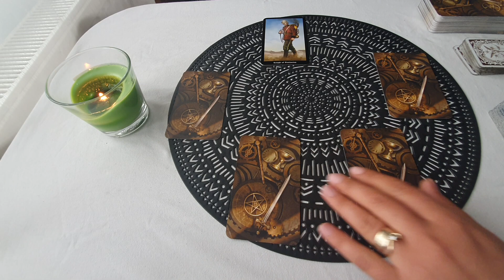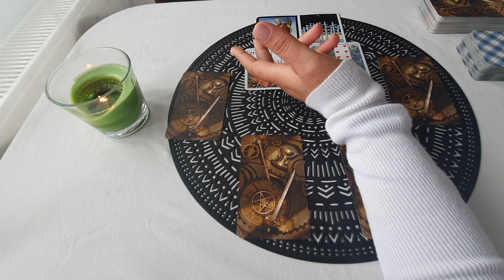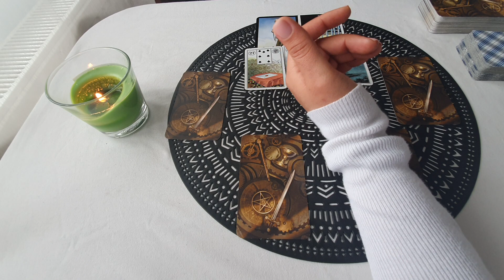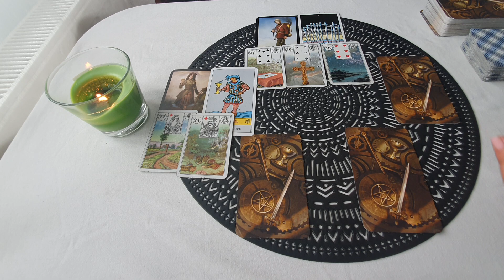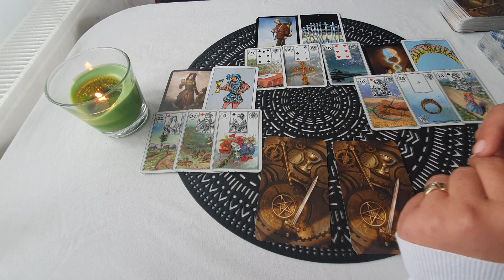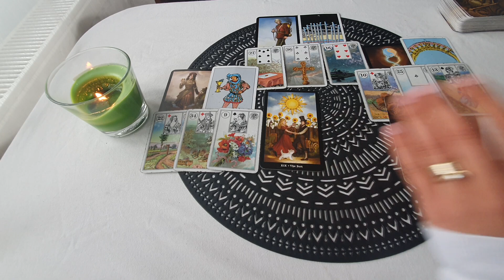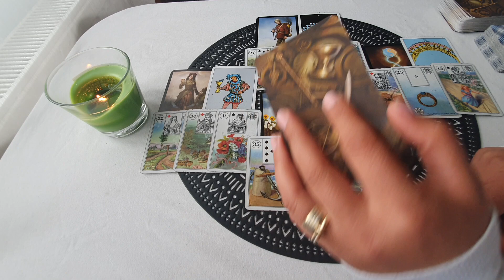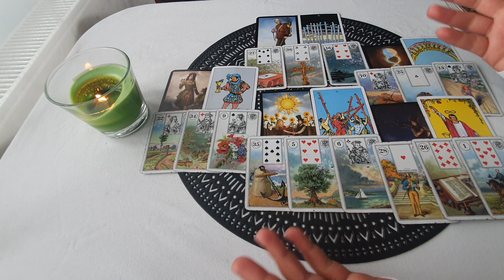Etalare Generala !!! 17 - 23 Aprilie 2021 !!! Zodia Pesti !!!